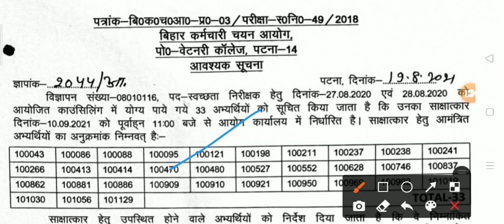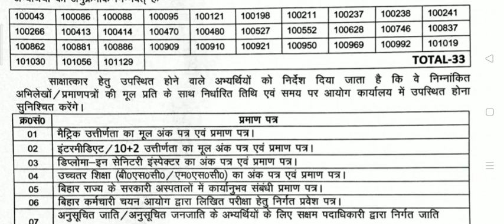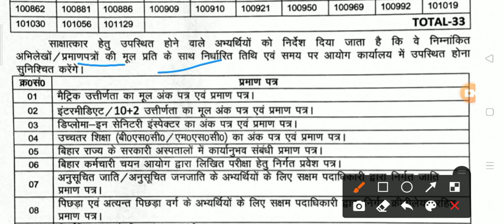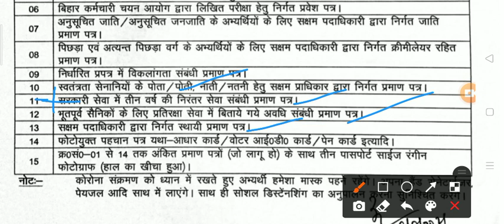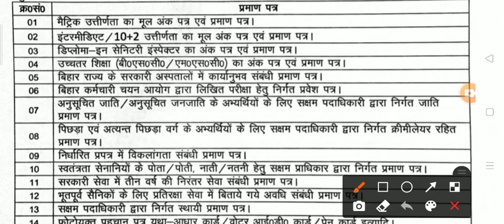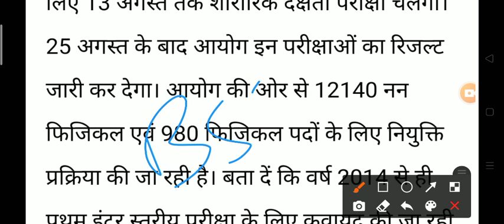Bssc New Update? 1stBsscInterMains Final Result Date & Required Documents Discussion!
"Amsingh Fondness"